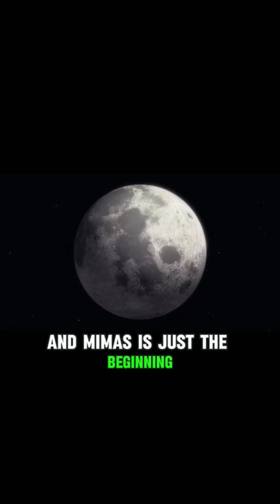SHOCKING! Scientists CRACK Open Saturn Moon & Find...an OCEAN?!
Forget everything you thought you knew about the moon!   Dive into the icy depths of Saturn's moon Mimas, where a SHOCKING discovery awaits: a HIDDEN OCEAN beneath the surface!   This game-changer rewrites the search for life in the universe!  Join the thrilling journey with:

Mind-blowing visuals of the hidden ocean & icy moon
Expert insights on how this discovery changes everything
Fascinating questions about potential life on Mimas
Share your theories in the comments! Let's crack the case!